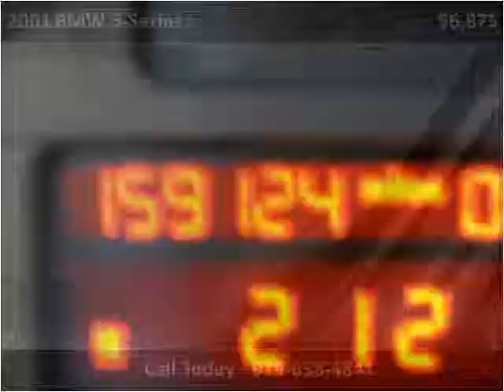2001 BMW 5-Series Used Cars Mount Olive NC